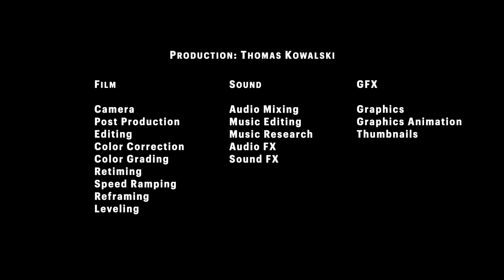HIGHLIGHTS | Berlin Adler vs. Cologne Crocodiles | HALBFINALE | Road to GFL Junior Bowl 2022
GFL Juniors Halbfinale der Berlin Adler vs. Cologne Crocodiles vom 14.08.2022. Ich habe noch nie so viel Zeit in die Post Production investiert. 30 Stunden Schnitt für 13 Minuten. Wenn euch meine Arbeit gefällt, lasst bitte unbedingt ein Like und ein Abo da. Dieses Video wird Fans, Spielern, Coaches, Scouts und allen Interessierten nicht vorgeschlagen, wenn man nicht darauf reagiert und nur konsumiert. Danke für euren Support und für ein unglaubliches Spiel.

Ich hoffe, ihr werdet es auch rückblickend nach vielen Jahren noch genießen.

Gear:
Camera: Panasonic Lumix G81 / G85
Lens: Panasonic Lumix 14-140mm
Manfrotto 560B-1 Monopod
Manfrotto 391RC2 Fluid Head

 @Berlin Adler TV  und  @CrocodilesTV